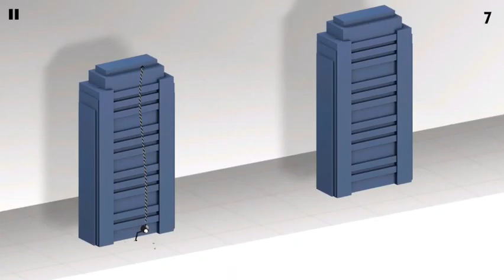[Rope'n'Fly 4] What!?!?!?!? Lol rope and fly 4 sick dance moves!!